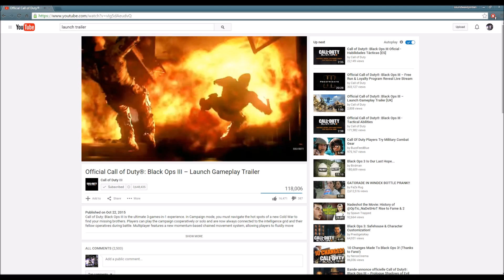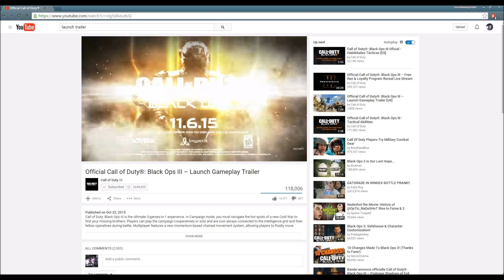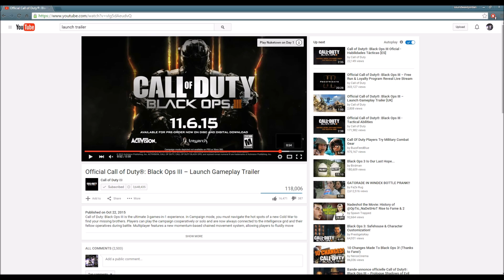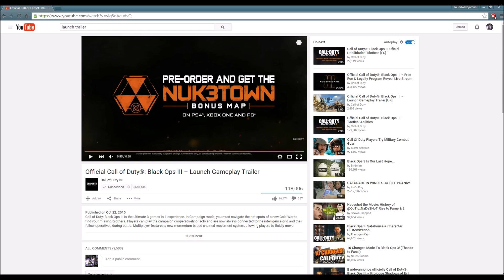Call of Duty: Black Ops III - Launch Gameplay Trailer & Reaction!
Treyarch decided to release an action packed launch trailer for the awesome Black Ops III! Enjoy :)